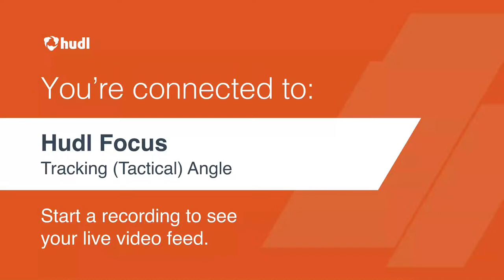Treynor HS vs. Sioux City South Girls Soccer